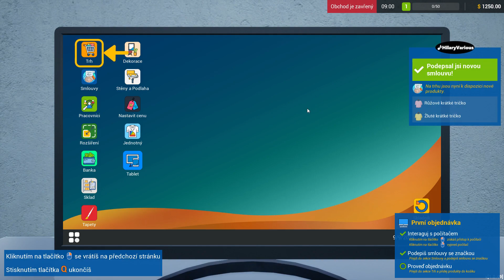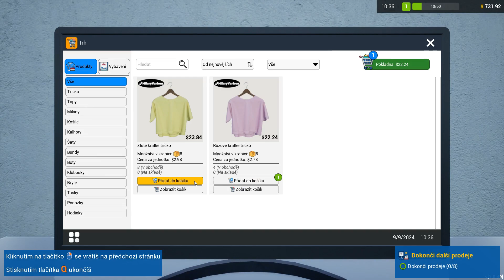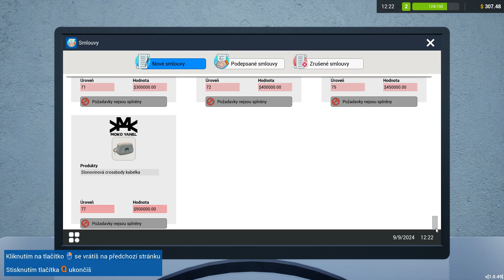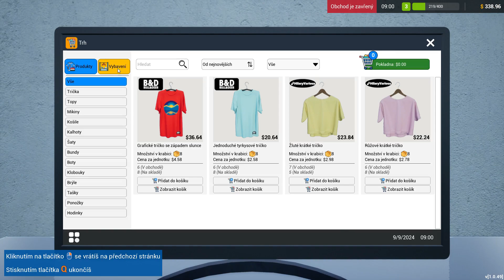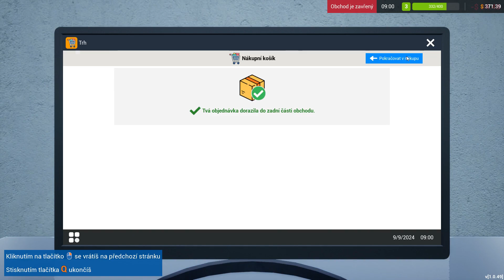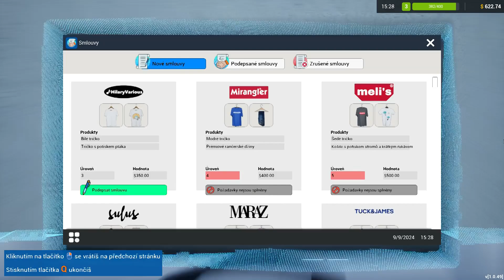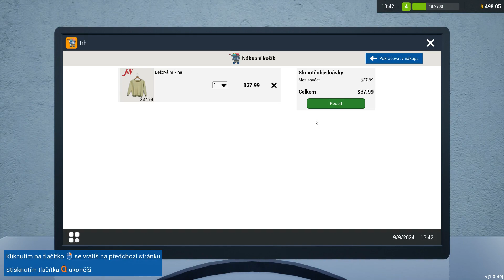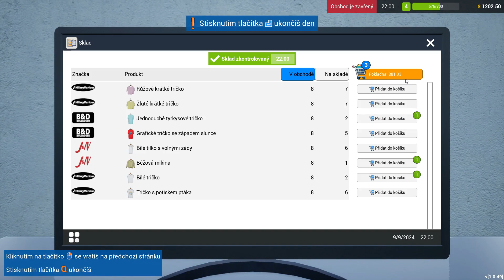OTVORIL SOM OBCHOD S OBLEČENÍM | Retail Company Simulator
Otvoril som obchod s fajnovým oblečením kde si príde každý na svoje.
•Užívaj, komentuj a odoberaj :)